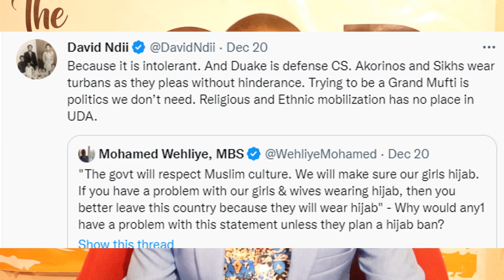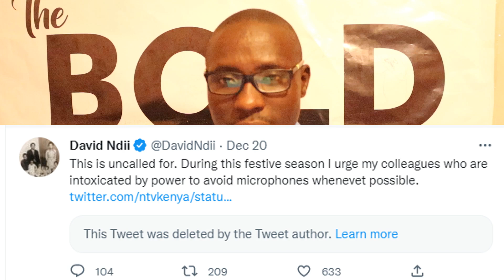David Ndii Delivers RUTO Message to Adan Duale over 'Hijab' Statement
This channel is a leading Bold Political Analysis channel in Kenya.
Kevin Oduor:  Independent Political Affairs Journalist with experience in Broadcast and Digital media.
Formerly in Standard Media Group(Radiomaisha), UN-HABITAT and Mtaani Radio in Nairobi.  I  give the 'THIRD EYE' in my analysis.